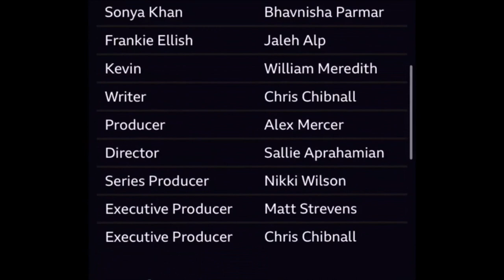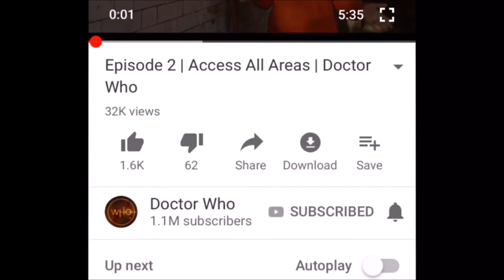Doctor Who - Arachnids In The UK: Preview - Everything We Know